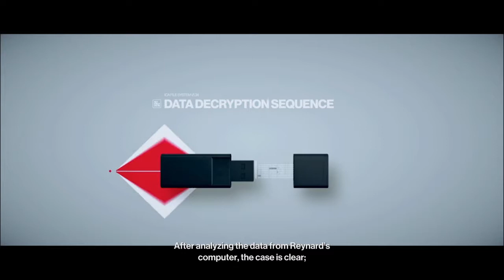Hitman 2 - MokkaPower - Walkthrough #2 - The Finish Line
An epic mission in the widest, most crowded and most complex map so far! :)
Just finding your targets is alone a big challenge, taking them out and getting away with it is almost mission impossible! :P